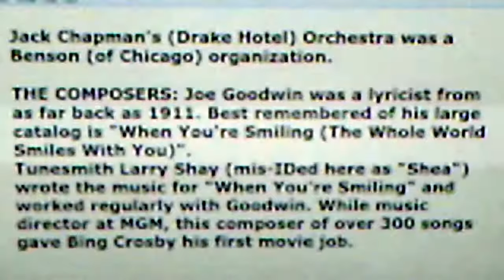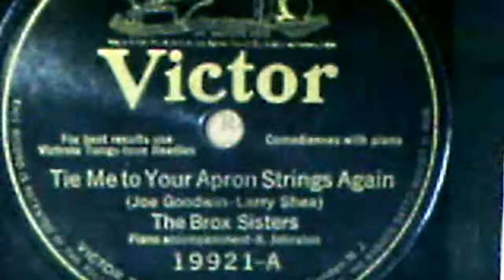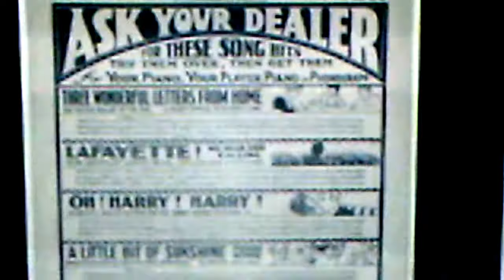Jack Chapman's Orchestra: "Tie Me To Your Apron Strings Again" (1925)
Source: shellac VICTOR 78, #19915-A, recorded Dec. 17, 1925